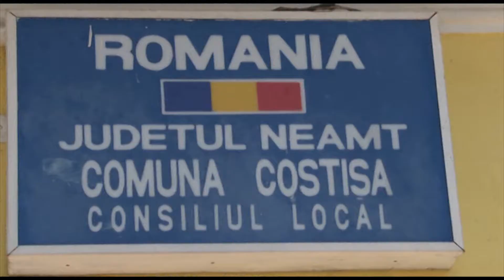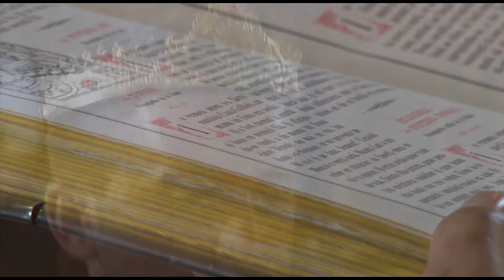Andreea & Sorin Roznov Videostel